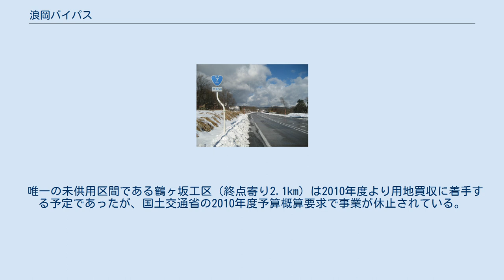浪岡バイパス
浪岡バイパス（なみおかバイパス）は青森県青森市浪岡下十川から同市鶴ヶ坂に至る全長約12.6キロの国道7号のバイパスである。
全線4車線で設計されているが、現在は暫定2車線となっている。
 青森市浪岡大釈迦付近 東北自動車道 浪岡ICから大釈迦の国道101号交差点までは先行して開通していたが、2004年11月27日に道の駅なみおか（アップルヒル）と浪岡IC・津軽自動車道接続口の間（2.7キロ）と、国道101号交差点から大釈迦（終点）までの区間（約2.0km）が開通し、青森市女鹿沢から同市鶴ヶ坂までの8.2キロが1本のバイパスでつながった。
鶴ヶ坂では、再び鶴ヶ坂バイパスに接続する。
アップルヒルからは青森県道27号青森浪岡線のバイパスに接続する形で、国道7号（現道）や青森空港方面にアクセスする。
 女鹿沢より南側の女鹿沢工区（青森市浪岡下十川扇田 - 同市浪岡女鹿沢西花岡）では2009年11月25日に約2.1kmが開通し、下十川以南には国道7号常盤バイパスを経由して弘前市方面に接続した。
またこの開通にともない、女鹿沢から下十川の旧道は、青森県道285号浪岡藤崎線に降格した。
 唯一の未供用区間である鶴ヶ坂工区（終点寄り2.1km）は2010年度より用地買収に着手する予定であったが、国土交通省の2010年度予算概算要求で事業が休止されている。
 ^ 国道7号浪岡バイパス部分開通のお知らせ - 記者発表資料 (PDF) （国土交通省 青森国道河川事務所）